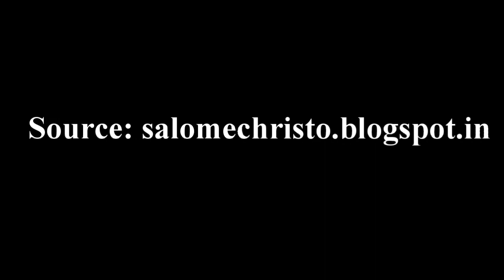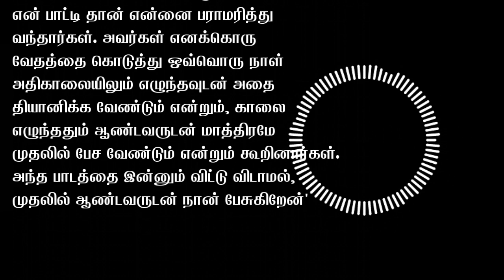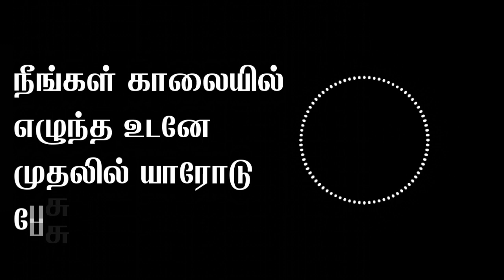Thing to learn from Abraham Lincoln (with English subtitles) | Former American President | Tamil